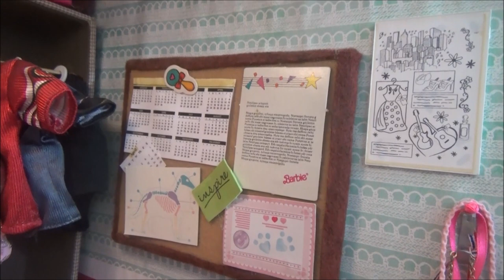Tour Casa de Barbie 2021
MANDAME TUS CARTITAS A:
LauraTrev1
2000 S. 10st.
U.S.A